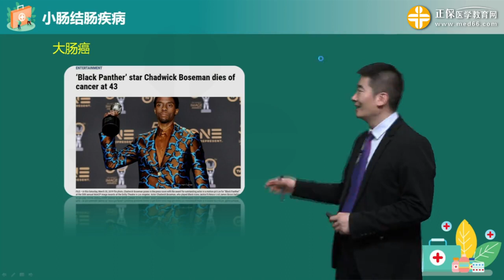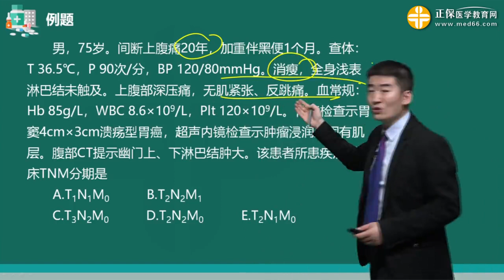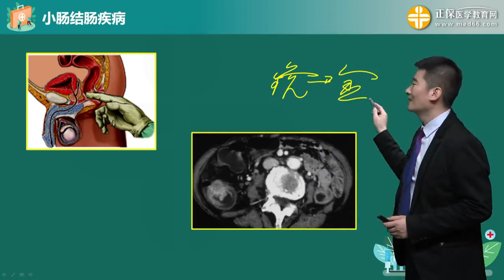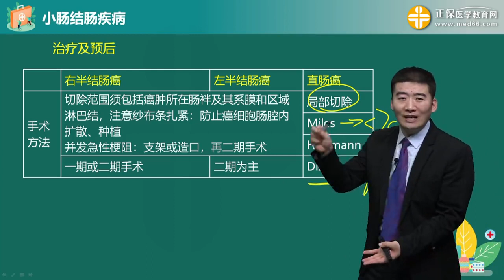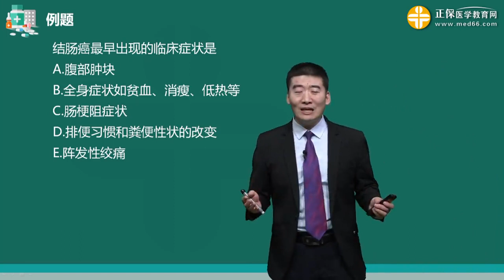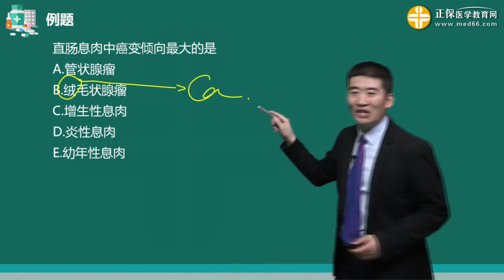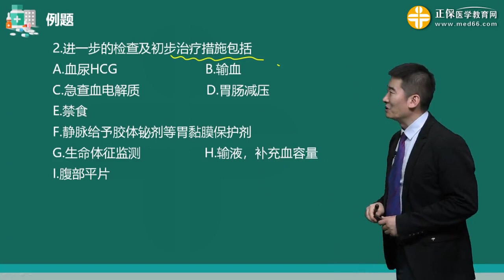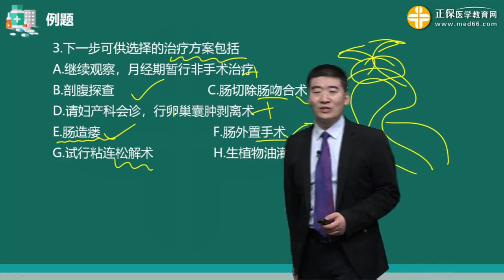1002第02讲 大肠癌